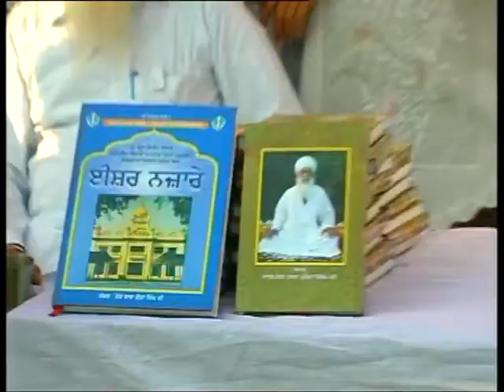kabaddi 2011 pind jabbowal (part 4) nanaksar jabbowal lucky 29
baba isher singh ji jaadgari turnament 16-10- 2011 pind jabbowala
(guru nanak club jabbowal)